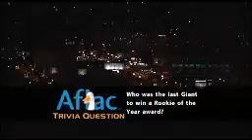MLB Season 2008: Pablo Sandoval hits a Solo Homerun off Padres (9/12/08)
Pitching Match-up

Lineup

Lineup